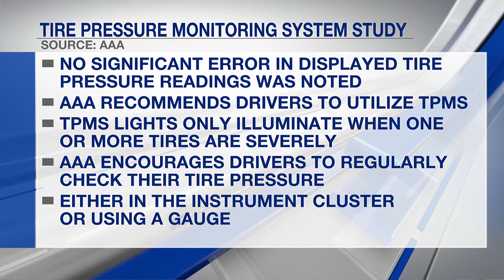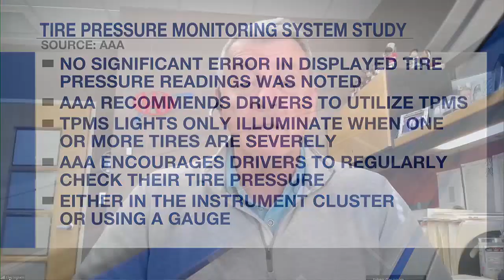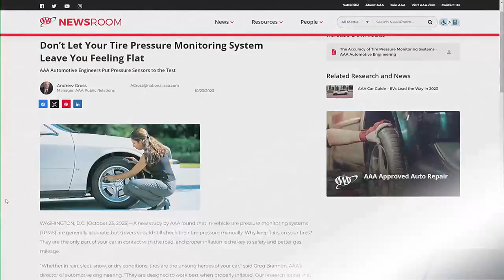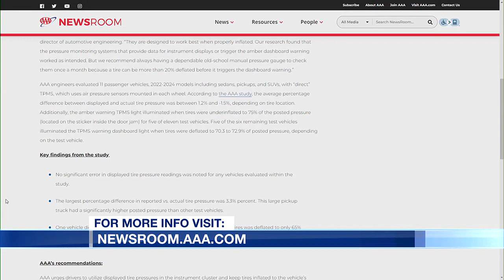AAA study on tire pressure monitors and planning holiday travel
A new study from AAA takes a closer look at tire pressure lights and monitoring system.